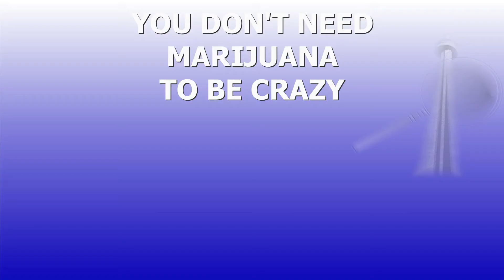CHE SUCCEDE ORA IN CANADA; MARIJUANA LIBERA!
In Canada Marijuana e` legale !!!